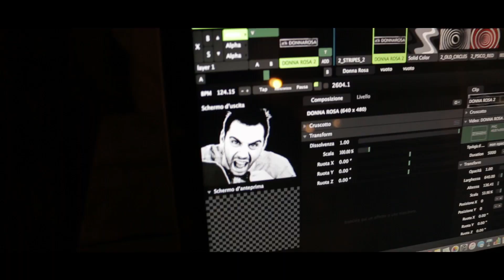MATTIA EMME & MAURIZIO NARI @ DONNA ROSA [21.07.2015]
Mattia Emme & Maurizio Nari @ Donna Rosa (Marina di Ravenna) [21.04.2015]

POWERED BY:
Daniele Schimizzi